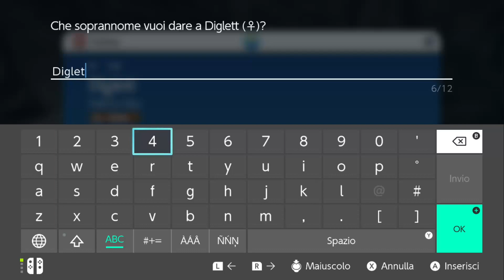POKEMON VIOLETTO PARTE 2 UN VERSO MISTERIOSO